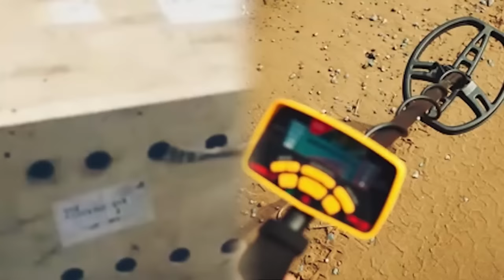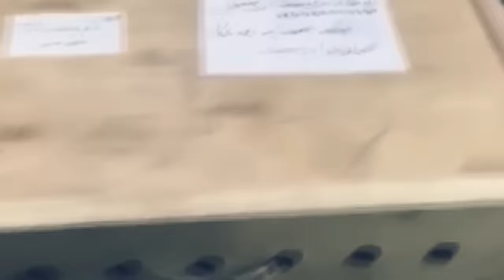Hund eilte plötzlich zu Koffer, dann erkannten die Polizisten das Unglaubliche!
📕 Unser Buch auf Amazon